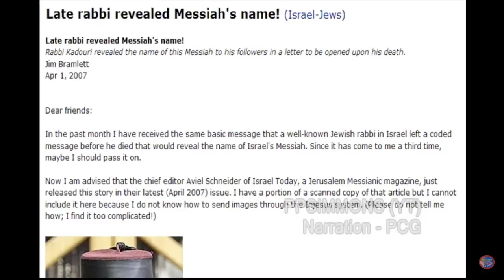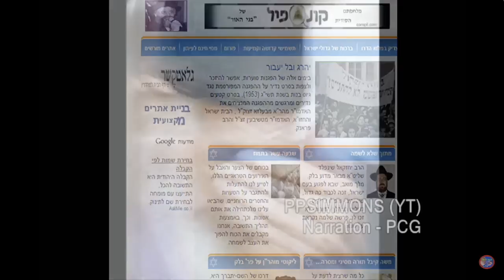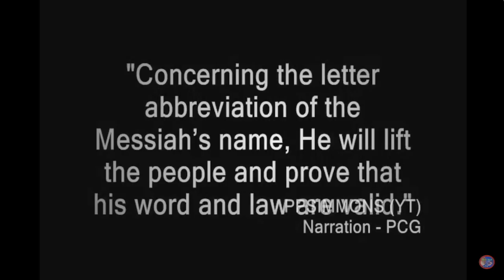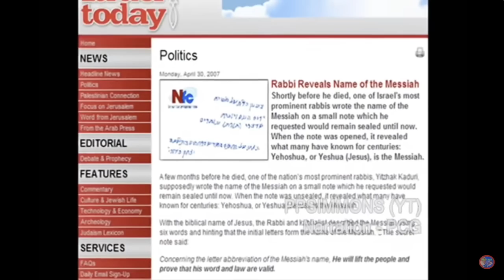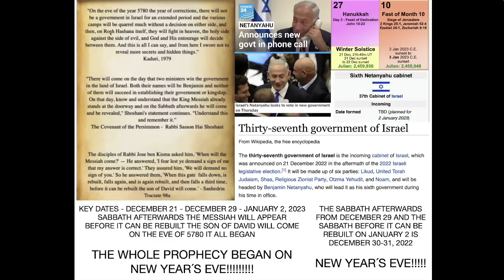THE HOLY GRAIL!!! RABBI KADURI REVEALS THE DATE OF THE COMING MESSIAH YESHUA!!!!